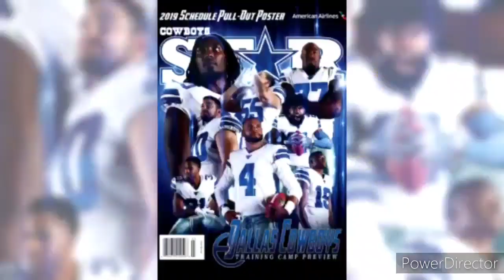Wednesday Slow Day Dallas Cowboys Thoughts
No big news Superbowl week, and random thoughts